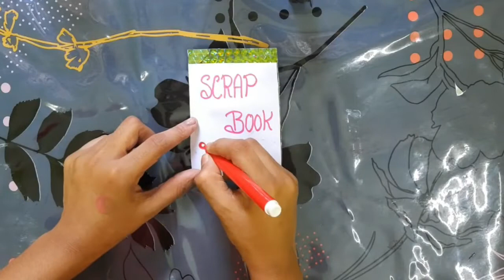DIY handmade scrapbook. How to make a scrapbook